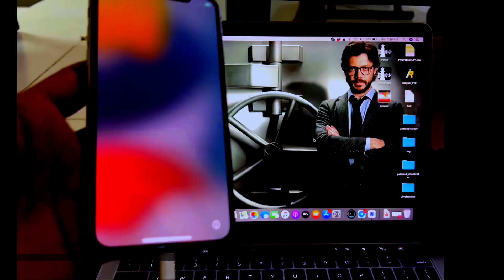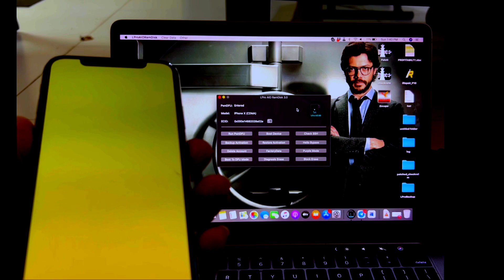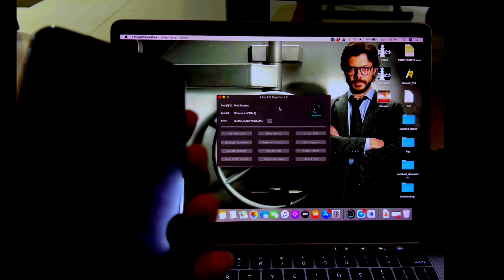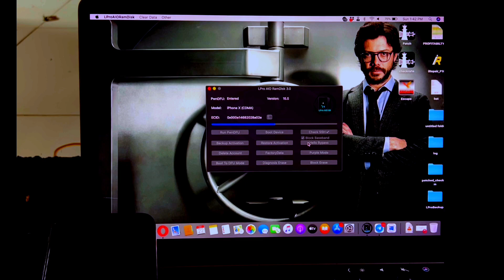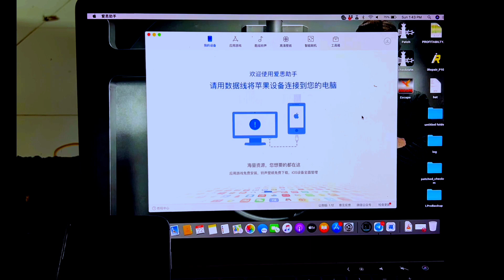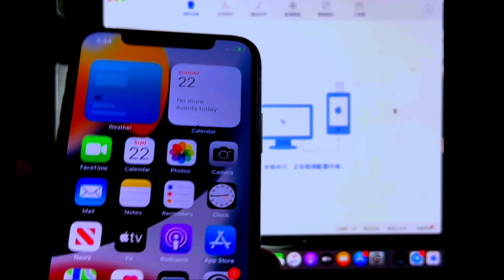Untethered iCloud Bypass iOS15 WITHOUT JAILBREAK |Unlock iCloud ActivationLock LPro AIO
Trade all your cryptocurrency at one place
Want to get 100 USDT?
Register and deposit more than $50 into
your account.

[Tutorial] iPhone 7 - X iOS 15 Bypass With LPro AIO v3 without DCSD Cable GUIDE (Auto Method)

NEW LAUNCH HOT UPDATE:

LPRO AIO (All in One) RAMDISK TOOL

NEW UPDATE DOESNT REQUIRE DCSD - NO NEED DCSD for A10/A11 Devices
Please Note: Above Showcased video is of iPhone X (A11) which does not requires DCSD. A10/A11 Models dont need DCSD. Just follow same process with DCSD replacing a Normal Cable on A9 and iPads

Supported Models:
iPhone 7 - iPhone X iOS 15 (No DCSD Needed)
iPhone 6s, 6sp, iPad Mini 4, iPad Air 2, iPad 2017 (with DCSD)

Guide (AUTO METHOD ONLY) :
✅ Step 1: Connect Device in "RECOVERY MODE"
✅ Step 2: Use "Boot To DFU Mode" Button to Boot DFU (DO NOT SKIP)
✅ Step 3: Click "Purple Mode" Button

This Step NO NEED DCSD for iPhone 7-X (A10/A11)
DCSD for iPads and iPhone 6s, 6s Plus Needed
After Successful Write, Device Automatically Enters Recovery Mode

✅ Step 4: Use "Boot To DFU Mode" Button to Boot DFU (DO NOT SKIP)
✅ Step 5: Click "Run PwnDFU" Button
✅ Step 6: Click "Boot Device" Button
✅ Step 7: Click "Check SSH"
(Wait for the Button to light up to become this Check SSH ✔️)
✅ Step 8: Click "HELLO BYPASS"

Wait for the Device to turn on and the Device is Successfully Activated

Thats Not All. Follow Manual Guide/Alternative Guide Video Here for LPRO AIO RAMDISK:

ALL USERS CAN FIND ONE STOP FOLDER FOR ALL OUT LU SERVICES HERE

ALL TOOLS ARE AVAILABLE IN RESPECTIVE FOLDER
THANK FOR COOPERATION

⚠️ Note: If ask decryption code in mega link copy paste entire link or use the code below
sNOtgvLp965P2O4sPew8UQ

Support for LegitUnlocks orders only: @mBoN_LU

➡️ 🔥Official Channel For Hot Updates 🔥
🔥Timely Updates for Service            🔥
🔥Tutorials /Information Broadcasts 🔥

                           🔞 GAMERS ONLY 🔞
1xBet is a betting company with 8 years offline and online experience. 1xBet works in Europe, CIS, Asia and Africa.

For SUPPORT